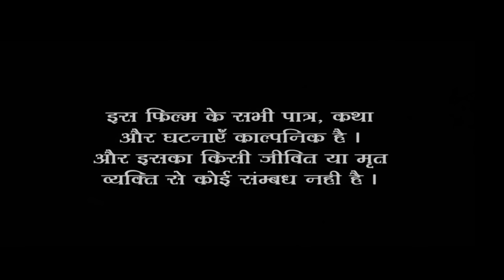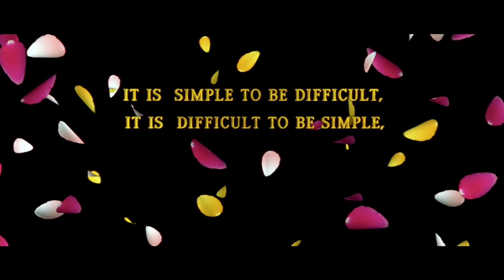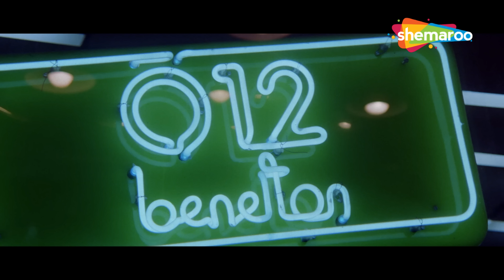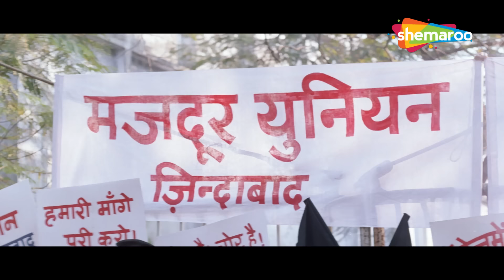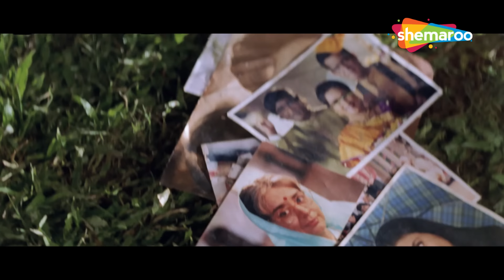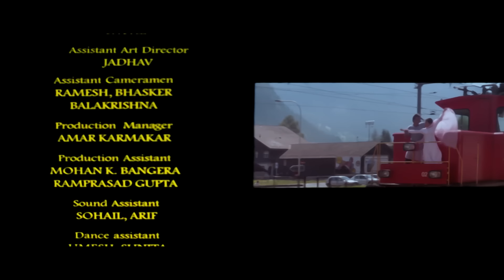संजय दत्त की ९०'s की सबसे बड़ी सुपरहिट हिंदी मूवी - SANJAY DUTT BLOCKBUSTER HINDI MOVIE - KHOOBSURAT